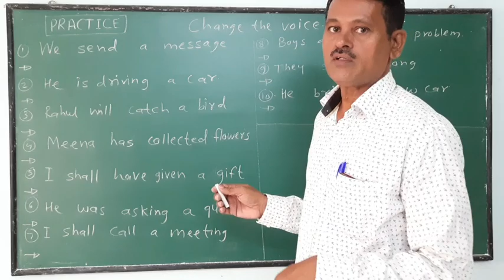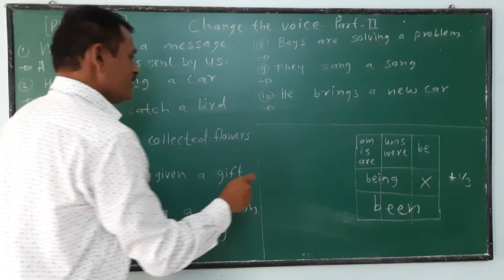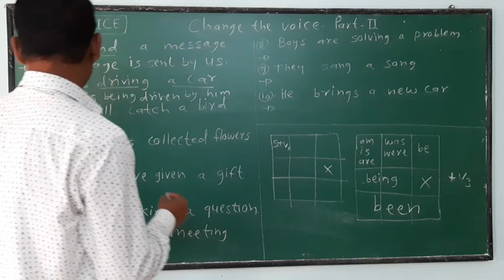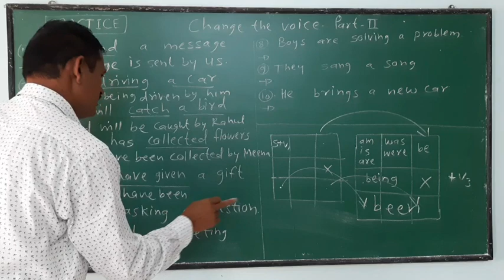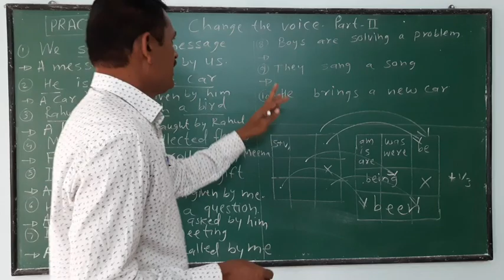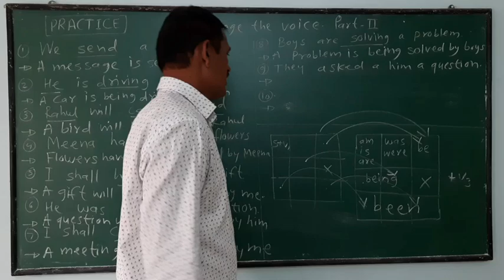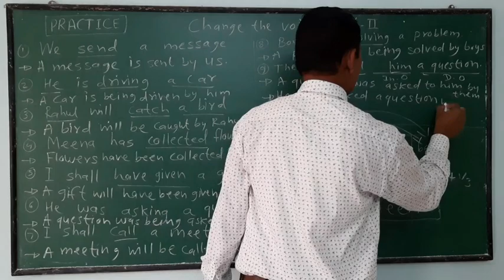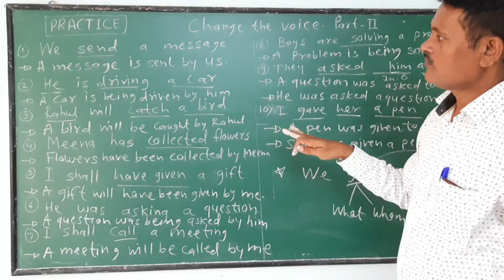How to Change the voice, Part-2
How to change the voice of ditransitive verb?